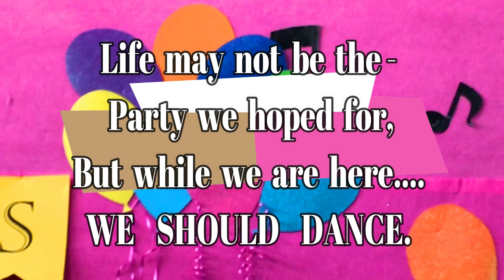CLASS PARTY (GRADE 1)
CLASS PARTY (GRADE - 1) (2019)